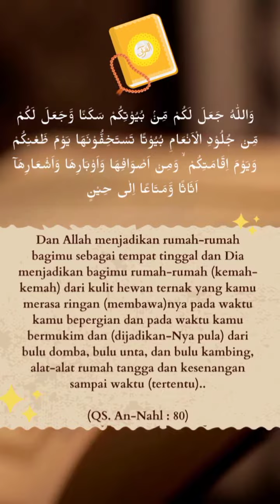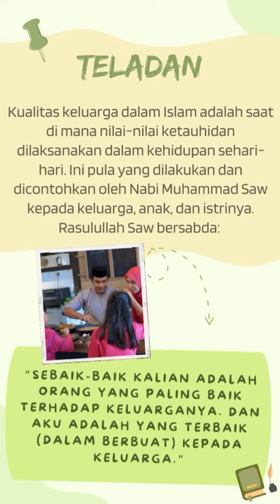Konsep Keluarga Sakinah | Surati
Tugas Video Kreatif Muamalah